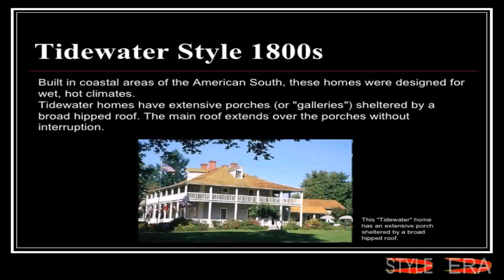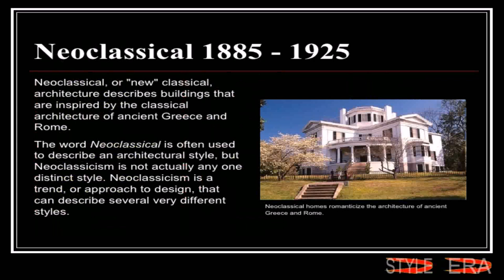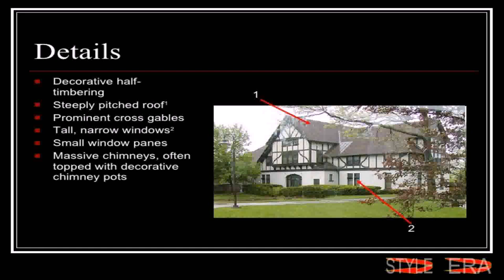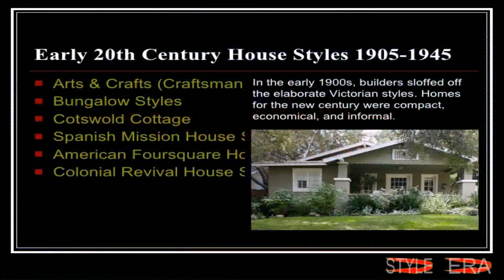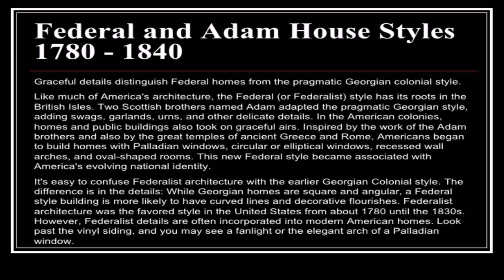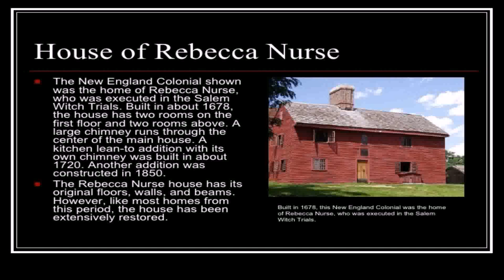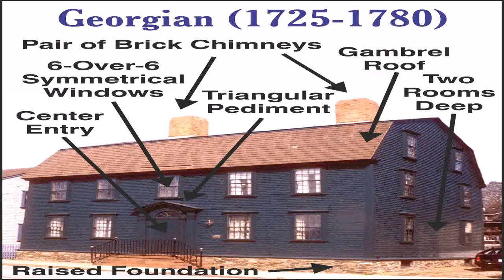House Styles Of The Late 1800'S (see description) (see description)